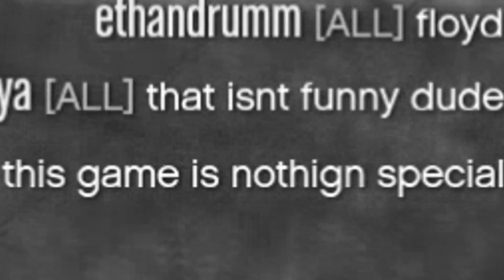GTA Online is interesting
- Join the "Zaliens" Discord server HERE!

- Join the “Support Server” HERE!
If you're looking for PC games below retail check out CDKey's

I am not encouraging modding or cheating in this video. It is purely for educational purposes only. to companies including but not limited to Rockstar, and Take Two this is a  copyright disclaimer Under Section 107 of the Copyright Act 1976, allowance is made for "fair use" for purposes such as criticism, comment, news reporting, teaching, scholarship, and research. IMPORTANT NOTE: I DON'T RECOMMEND USING A MOD MENU AND/OR MODDING THE GAME IN ANYWAY (YOU CAN GET BANNED). THIS IS JUST FOR ENTERTAINMENT ONLY! AS I DO PLAY THE GAME FAIR WITHOUT ANY MODS AFTER RECORDING.